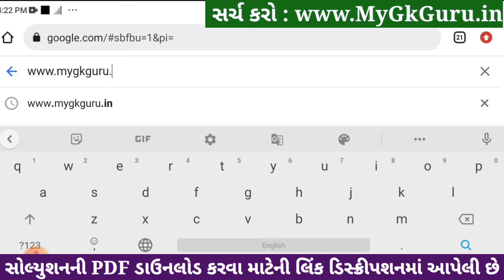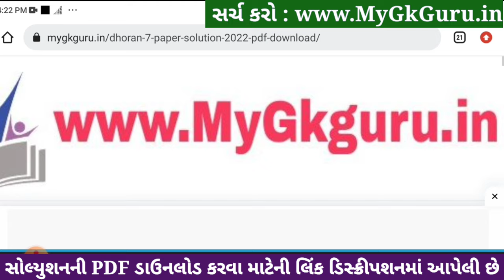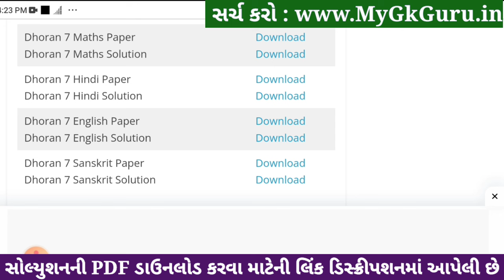std 7 maths ekam kasoti 6/1/24, dhoran 7 ganit ekam kasoti 6/1/24, std 7 maths paper solution 2024